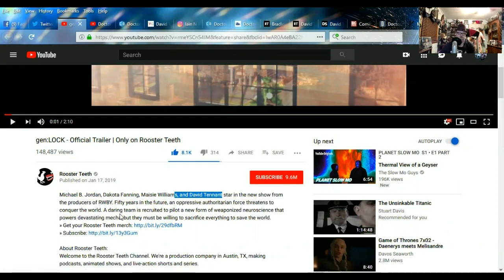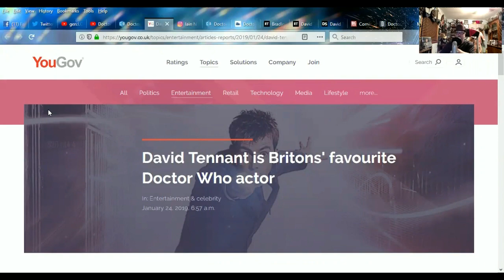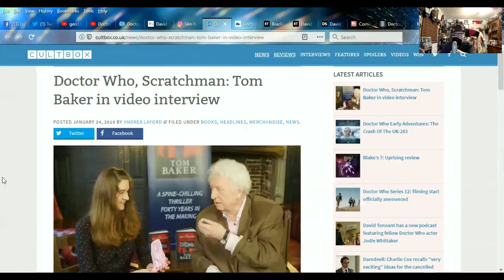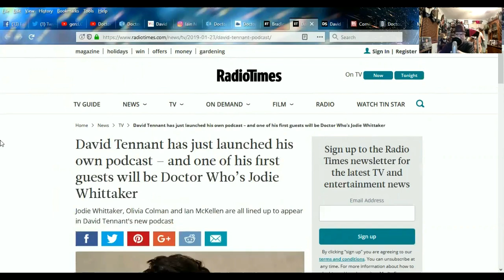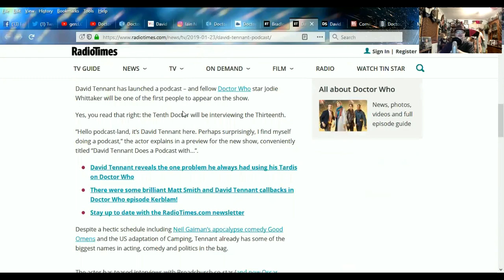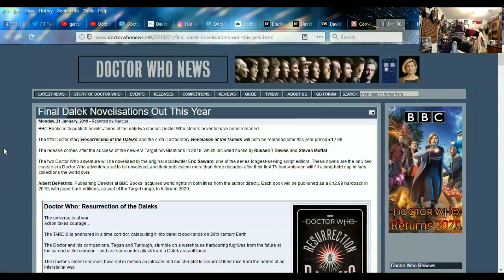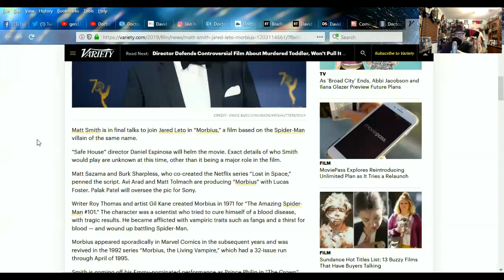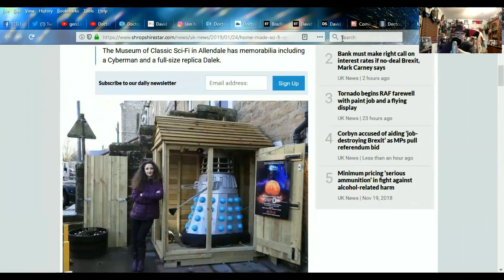DOCTOR WHO NEWS - Series 12 Filming Underway, Scratchman, and Tennant Gets a Podcast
iain56584
Ran into the Doctor and Jazz at the Aquarium

Doctor Who Peter Capaldi to headline Edinburgh Sci Fi starfest

Bradley Walsh “doesn’t want to replace” The Chase with Doctor Who says Anne Hegerty

David Tennant has just launched his own podcast – and one of his first guests will be Doctor Who’s Jodie Whittaker

David Tennant will interview Jodie Whittaker and more famous faces in his new podcast

Matt Smith to Star With Jared Leto in Marvel Spinoff ‘Morbius’ (EXCLUSIVE)

The UK’s first Doctor Who Escape Room opens in Leeds

Home-made sci-fi museum fears closure as Dalek shed ‘needs planning permission’